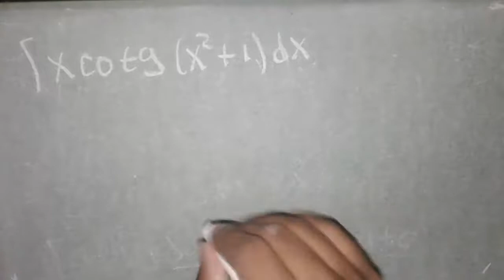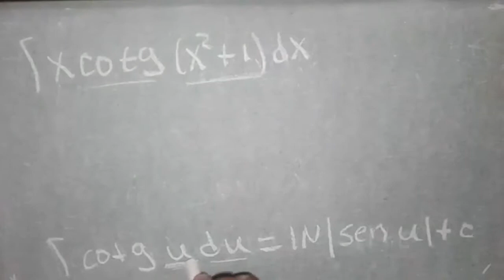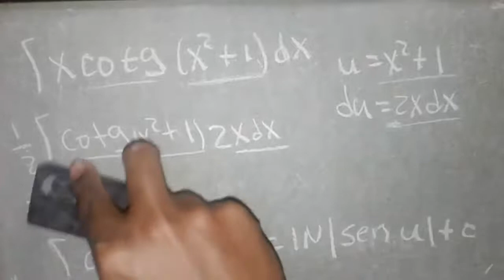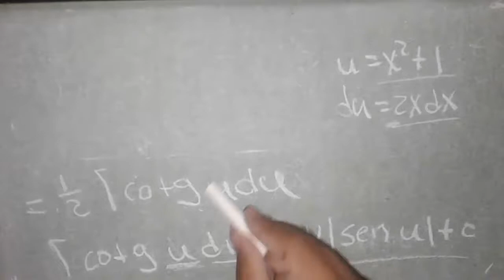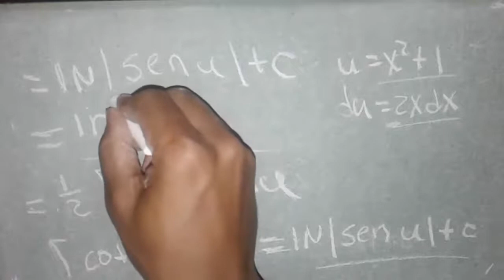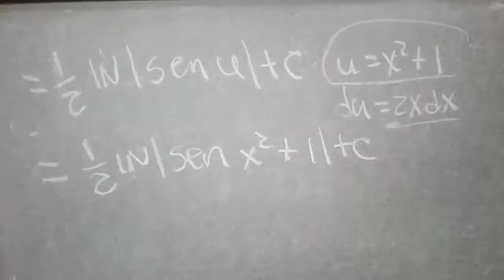#2.5 Integral de xcotg(X^2 + 1) dx, integral por sustitución (800 integrales indefinidas, curso )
800 integrales indefinidas, Curso Completo)

Whattpad: 👉👉

Tik Tok Vlogs: 👉